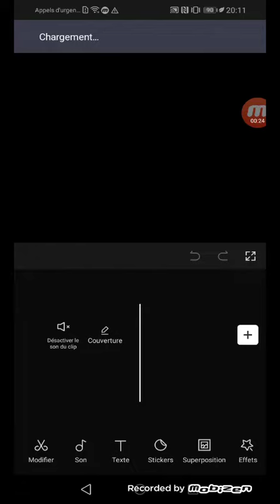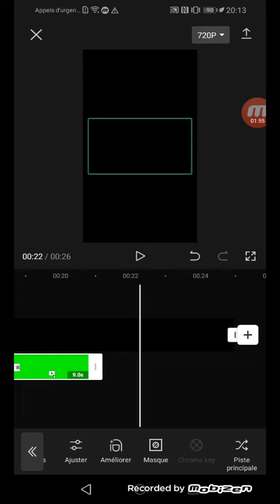TUTO UTILISER UN FOND VERT AVEC CAPCUT